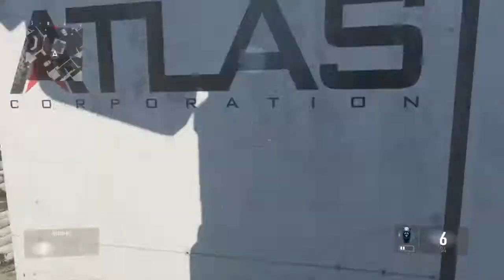Call of Duty: Advanced Warfare Khail vs Italy 1v1 M1 Irons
Hey guys,  recorded a quick 1v1 match with one of my clam members where he really gets messed up.